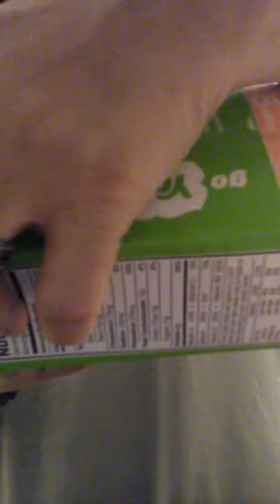Fringale's Healthier Version Of A Bread Pudding Part 2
Mmm It's Really Tasty and Flavorful Feels Like The Holidays Are Still Are Barely Coming Up. I Hope That You Try This Version That Fringale' Created. 😊😊😊😊